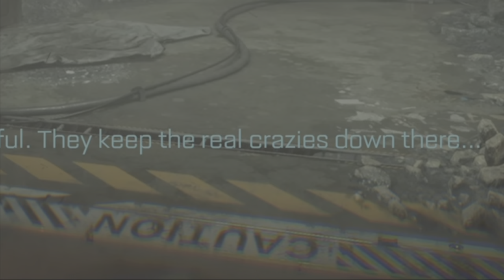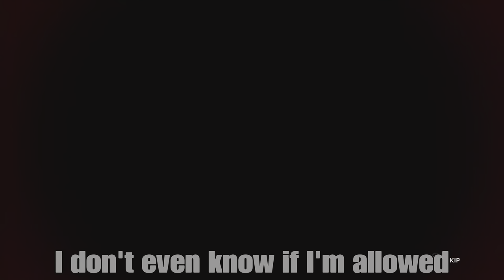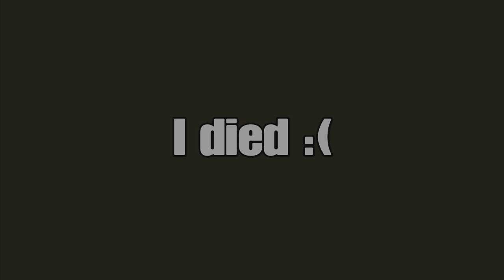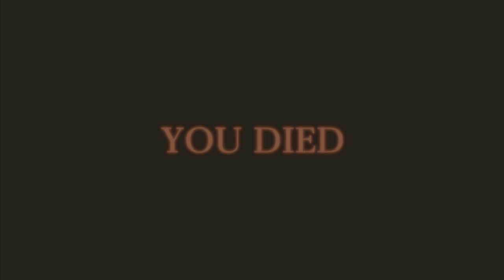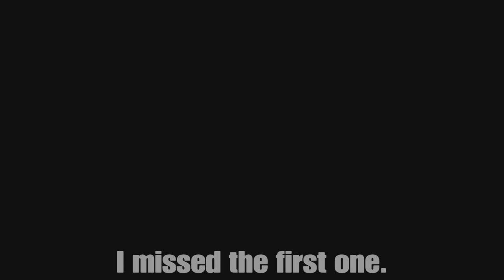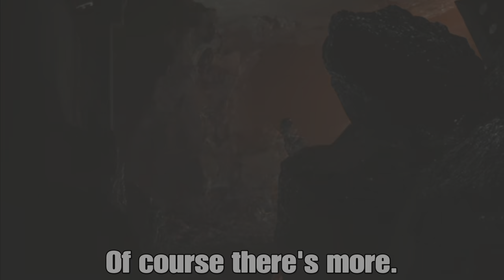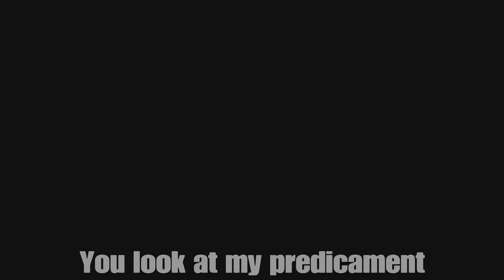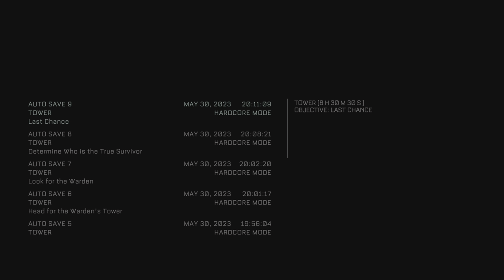Callisto MIDocol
Playing through all of Callisto Protocol in one video. This video is full of content as I've condensed a large game into a significantly shorter video. This game was excruciating...